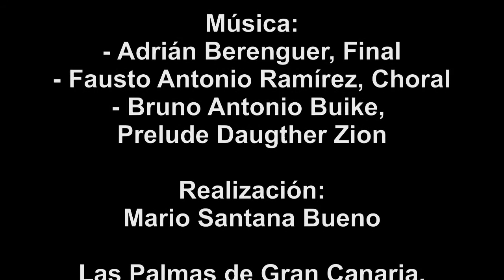Exposición: La imaginería de Luján en el templo de Santa María de Guía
Parroquia Matriz de Santa María de Guía.
Del 15 de noviembre al 15 de diciembre de 2015.

Horario de visitas:
De lunes a sábado:
Mañanas: de 10:00 h a 13:00 h
Tardes: de 17:00 h a 19:00 h

Fotos: José Ubay, Suárez Navarro
(c)2015 DIÓCESIS DE CANARIAS

Vea:
- Fotos